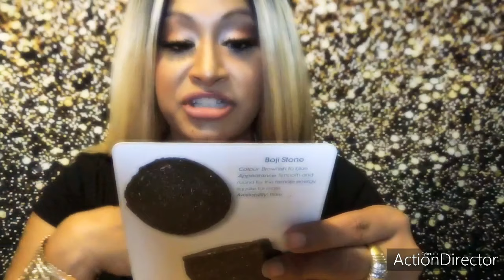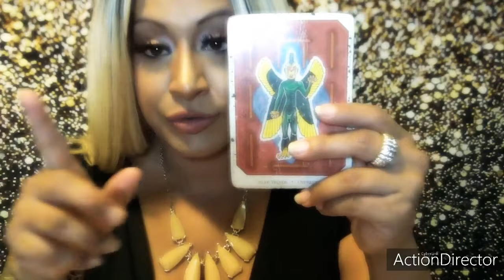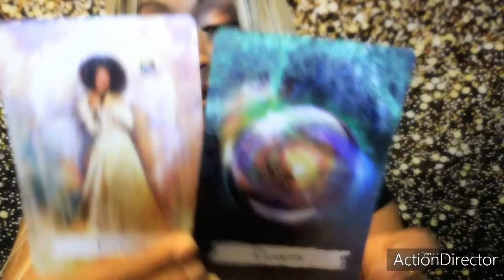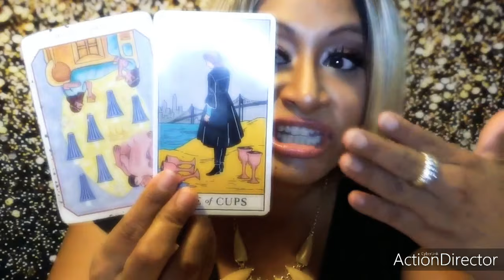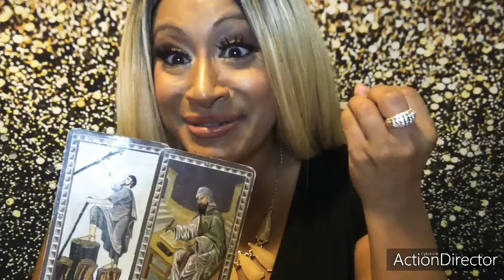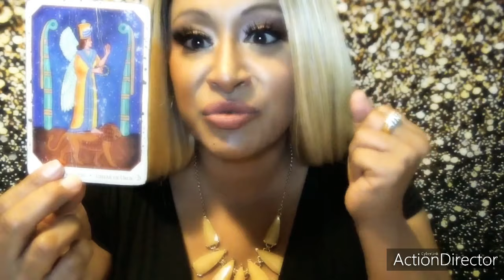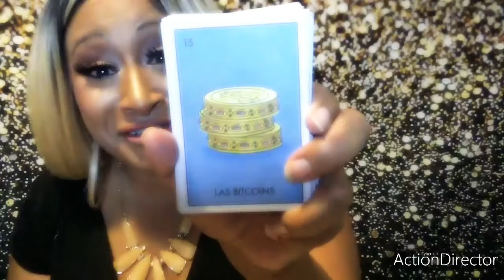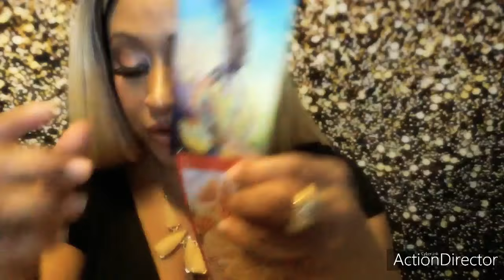Mid September Tarot Reading for Gemini, Libra, Aquarius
Hello Family here is the timestamps LOVE YOU ALL! Have a great week!
Welcome to Tarot with a Twist :)
General Read: 4:52
Gemini: 14:11
Libra: 25:12
Aquarius: 41:18